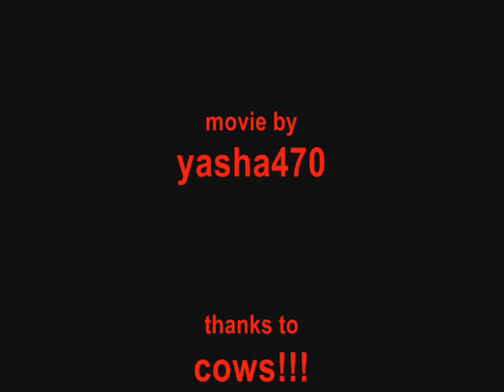Movie about cows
Aasta oli siis 2006 ja ma olin üpris pisike... Proovisin siis kah videokunsti omal käel ära.